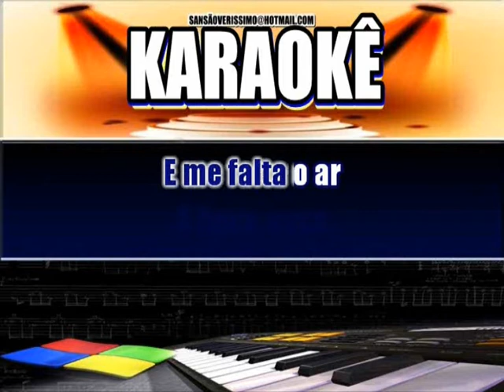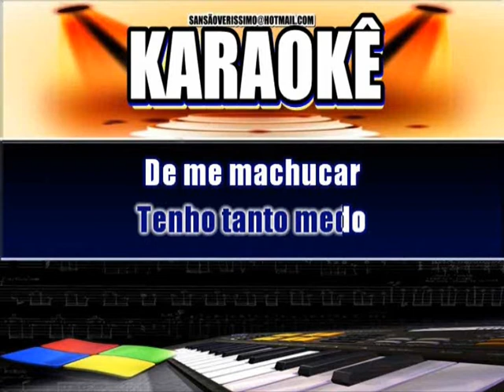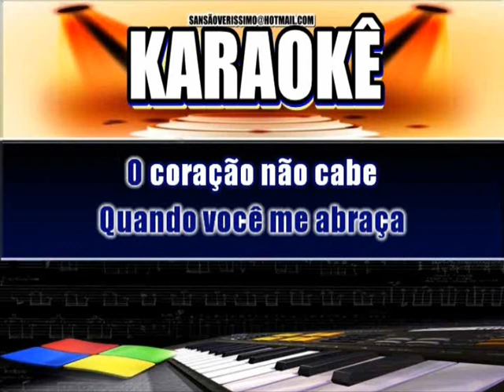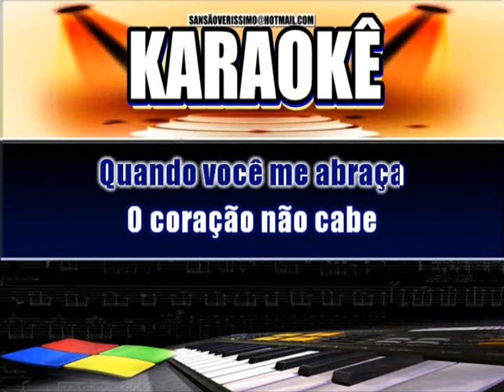Karaokê Matogrosso e M e JC Capataz Os Brutos Também Amam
Composição: CRISTHIAN RIBEIRO